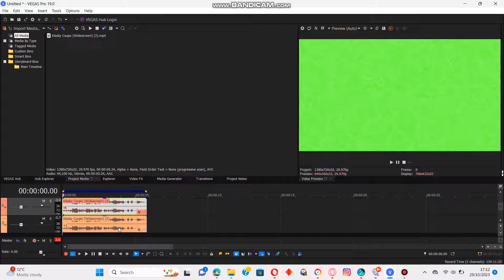how to make green lucky block major on vegas pro 19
creadit to @TheDAK0729Community_Animations